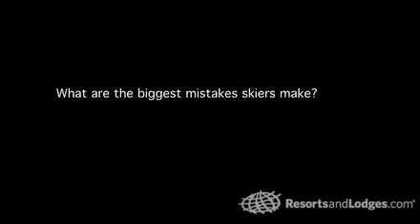Winter Park, Colorado - Destination Video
Travel guide for visitors of wanting to find things besides skiing in Winter Park, Colorado.